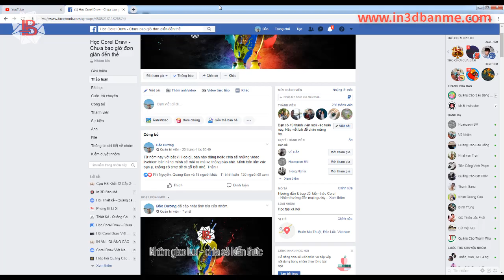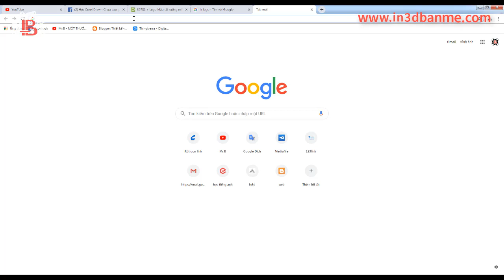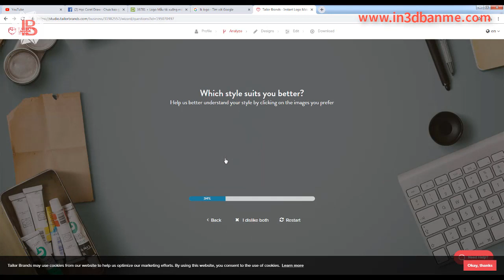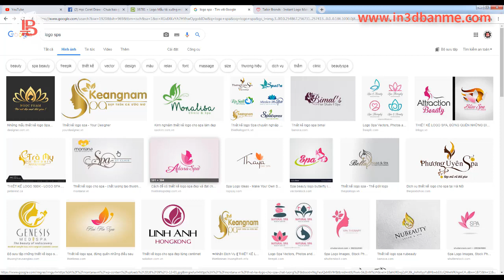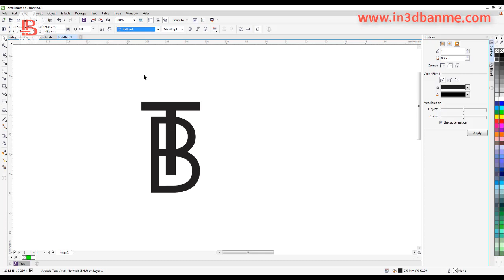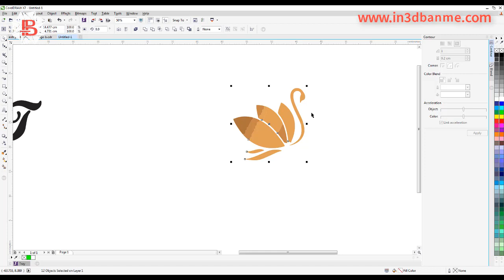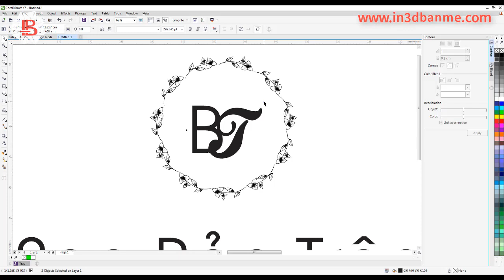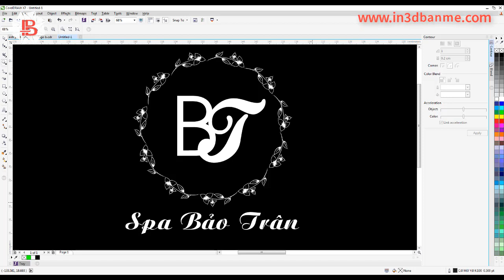[Corel Quảng cáo Bảng hiệu] - Bài 22 - Thiết kế logo thương hiệu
Hướng dẫn căn bản và cách tìm hiểu thiết kế cho chính mình 1 cái logo hợp lí nhất nhé

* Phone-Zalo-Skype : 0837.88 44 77